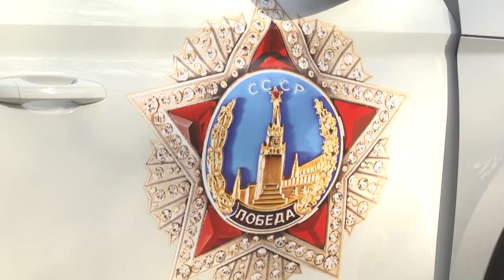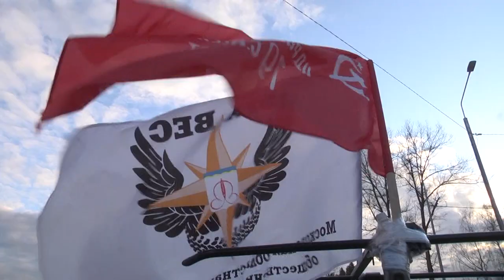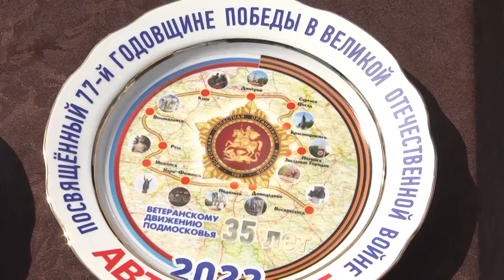Московский областной Совет ветеранов провёл автопробег по городам Подмосковья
В преддверии Дня Победы 2-дневный автопробег по 14-ти городам Подмосковья провел Московский областной Совет ветеранов. Первые три автомобиля стартовали из Щёлкова, от Мемориала «Аллея памяти». В дальнейшем к участникам автопробега присоединились более 30 автомашин.